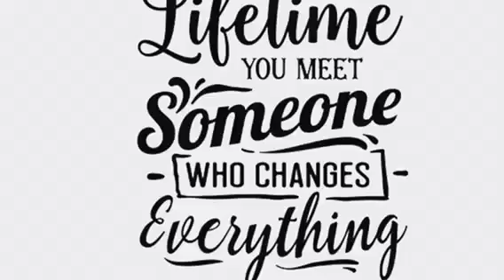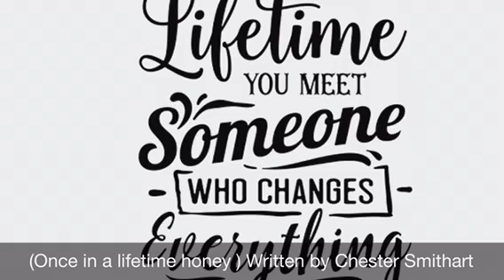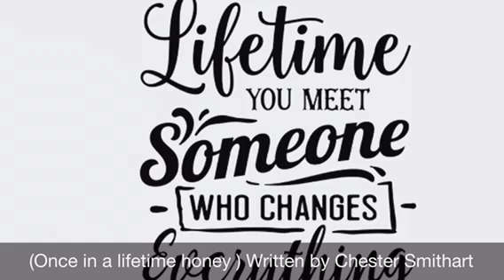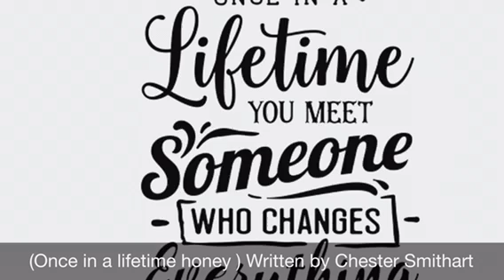Once-in-a-lifetime honey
By Chester Smithart